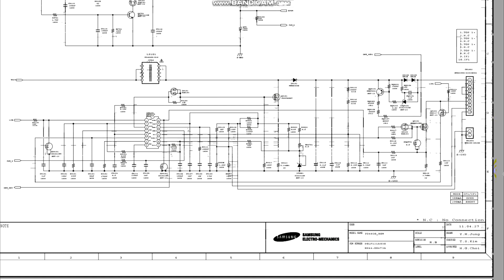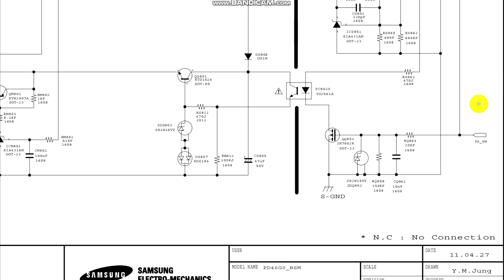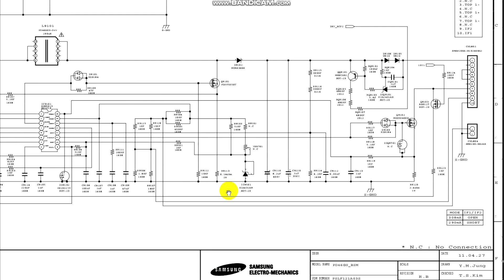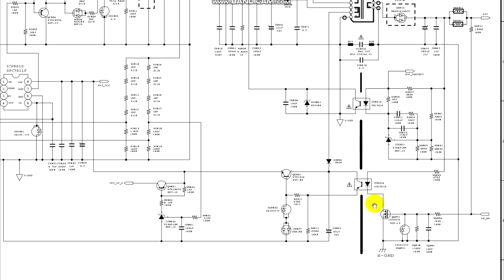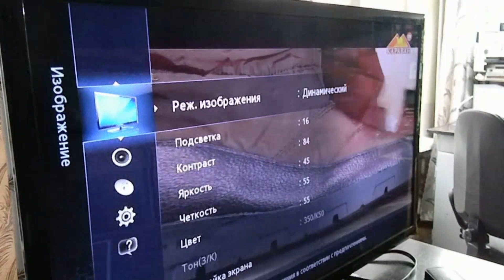SAMSUNG UE40D5003BW. Диагностика блока питания & LED подсветка.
Рассмотрены вопросы диагностики блока питания BN44-00473A и ремонта  LED подсветки телевизора SAMSUNG UE40D5003BW .
1:23 – Схема и диагностика блока питания.
6:38 – Разборка подсветки.
16:07 – Проверка тока подсветки LED матрицы.
16:40 – Установка тока подсветки LED матрицы.